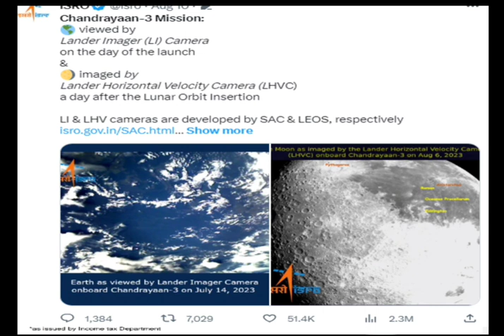Chandryan 3 vs LUNA 25 : चाँद पर कौन पहले पहुंचेगा : पता चल गया : Chandryan 3 latest news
Join our telegram channel AND singup with latest link to earn DAILY GOOD PROFIT

This video include the details of :
Chandryan 3
chandryan latest news
chandryan3 latest news
chandryan 3 latest news update
chandryan 3 chand par kab pahunchega
chandrya 3 chaand par kab tak pahunchega
chandryan 3 latest news
chandryan 3 mission success
chandryan 3 vs luna 25
russia ka luna 25 mission
chaand par russia pahle pachunchega ya bharat
INDIA missing on chand
chandryan 3 big news
chandryan 3 date of reaching moon
chandrya 3 biggest news
chandryan 3 top news
luna 25 latest news
SPACE NEWS
ISRO LATEST NEWS
ISRO NEWS
RUSSIA SPACE AGENCY
RUSSIA TOP AGENCY
ISRO TOP AGENCY
ISRO LATEST AGENCY